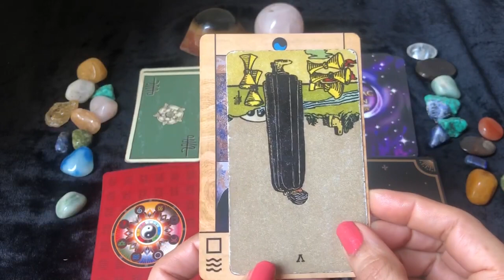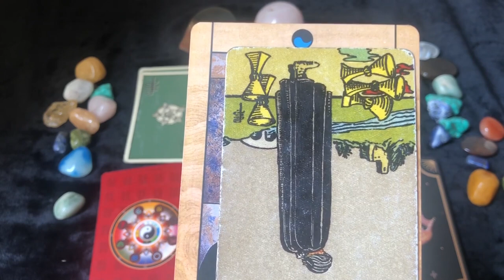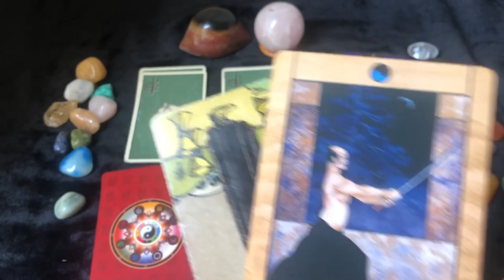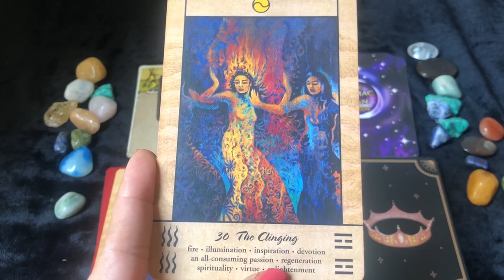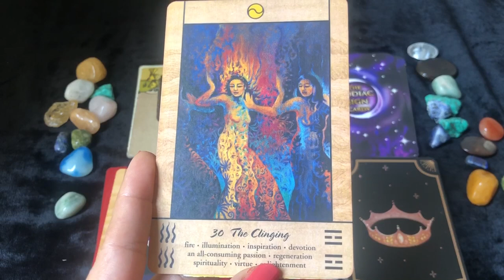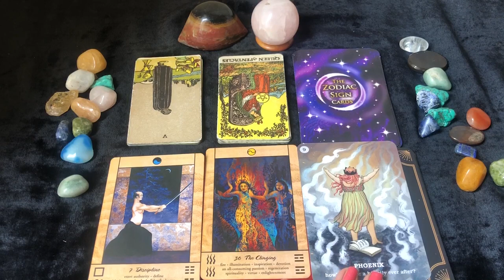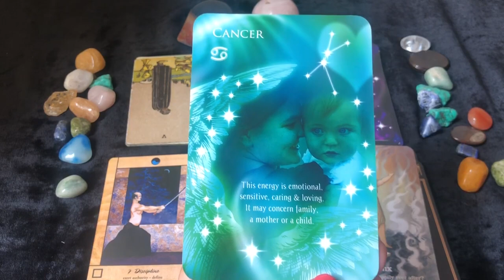Aries (Mesh) Saptahik Rashifal | 10 - 16 Jan 2022 | मेष राशि साप्ताहिक राशिफल | Weekly Tarot